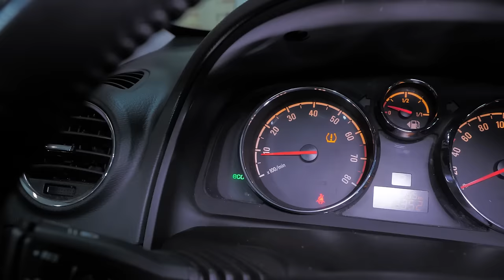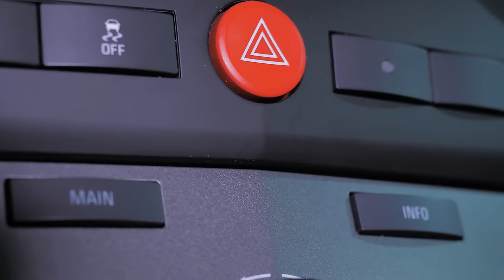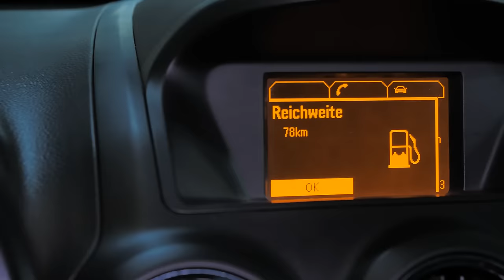Тойота Рав 4 дорого? А что из альтернатив? Опель Антара | Чем хорош кореец с немецкой эмблемой?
Друзья, всем привет! В этом обзоре мы вкратце рассмотрим глобальный паркетник от GM - Opel Antara, багажник, салон, дорожный просвет - чем удобен, а чем не очень. Если Вас интересует именно техническая сторона, для Вас есть более детальный тех.обзор на эту же модель - ссылка

★ Продажа Авто
★ Покупка Авто